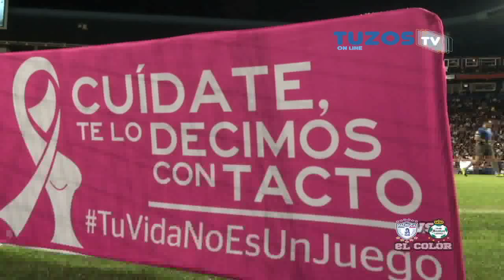Tuzostv: Color Pachuca Vs Santos J.13 Ap.16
Las mujeres son lo mas hermoso de esta vida, y las que le van al Pachuca, más. Este color se pinto de rosa para hacer conciencia sobre la prevención y lucha contra el cáncer de mama.